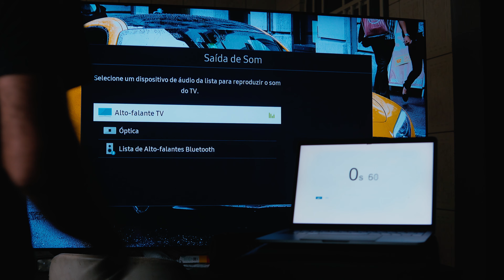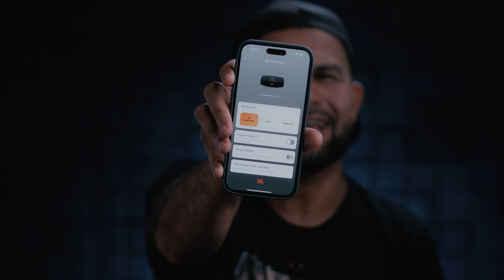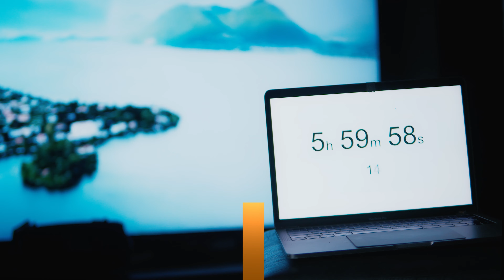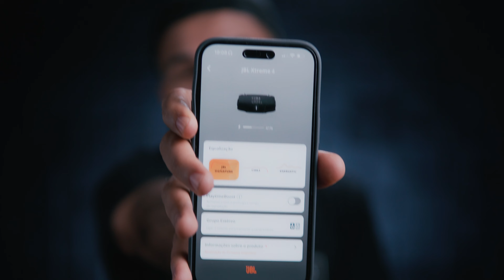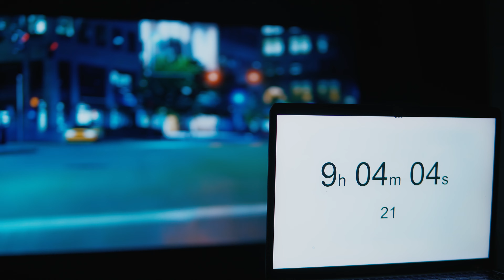BATERIA para JBL Partybox 320 e XTREME4 (ALIEXPRESS). VALE A PENA!??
VÍDEO Testando a Bateria da JBL VENDIDA no Alixpress. Será que Vale???

🌟LINK DA BATERIA:

🌟LINK DO NOSSO SORTEIO PARTYBOX 320

⭐️Link Para Compra da PARTYBOX 320 pelo MENOR PREÇO:

⭐️Link Para Compra da XTREME 4 pelo MENOR PREÇO: